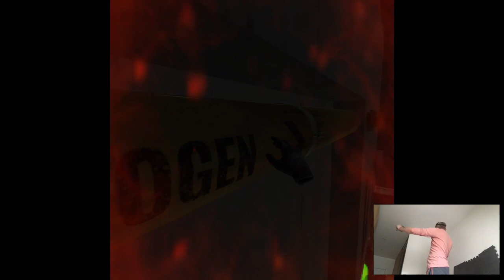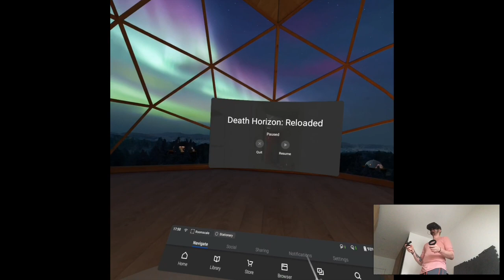Death Horizon: Reloaded | Part 3 Playthrough | Oculus Quest VR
Hi

Loads of work but nothing new tbh, still figuring out things with the PC base station. Some meh releases on the store, though pretty surprised at Thrill of the Fight's popularity, think it's due to the easy workout aspect and the price. It's not my thing but it has its niche it seems.